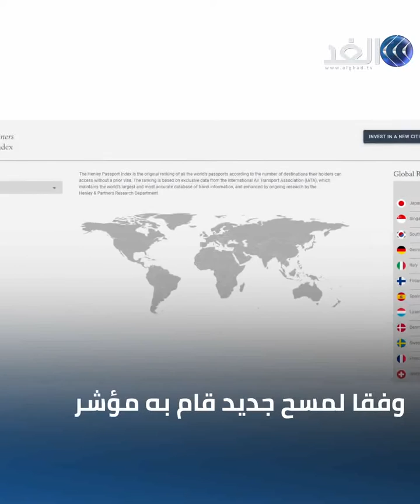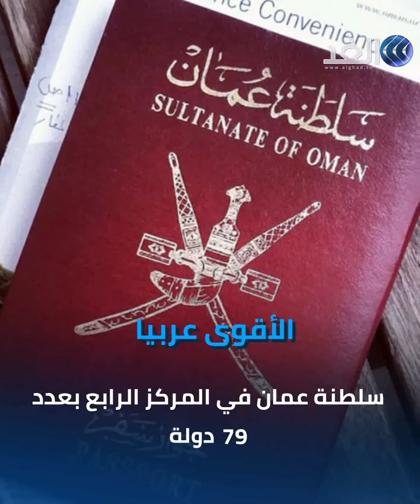يمكنه دخول 191 دولة بدون تأشيرة .. جواز السفر الياباني الأقوى في العالم